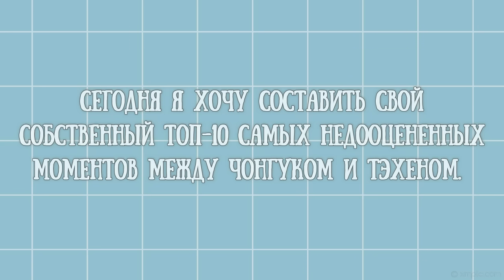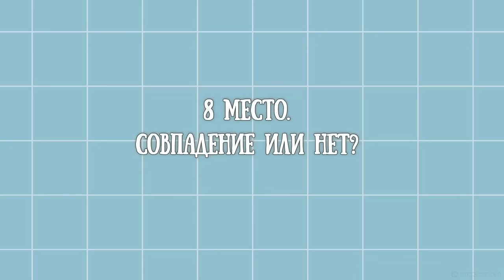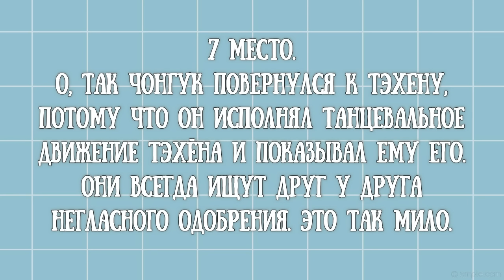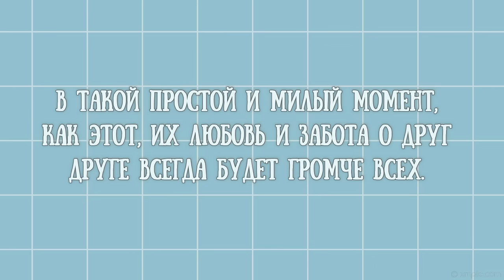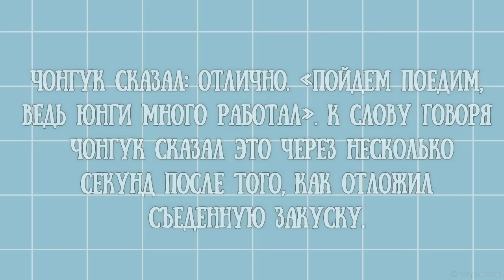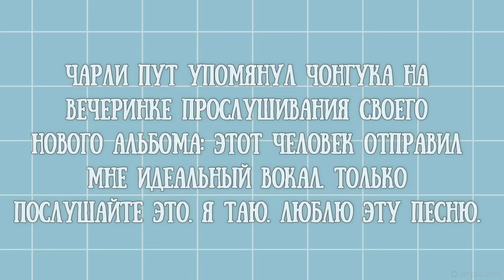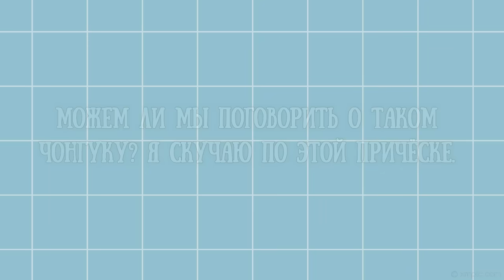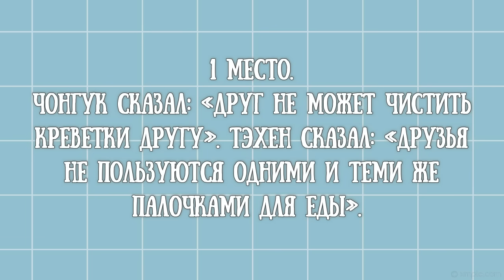TAEKOOK / TOP 10 Underrated moments, between Jungkook and Taehyung / Part 238 (VKOOK BTS)